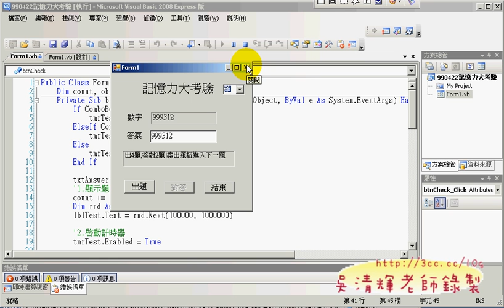06記憶力大考驗的程式修改建議02(已授權湜憶電腦)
VB.NET2008程式設計 第  14 次上課(已授權湜憶電腦)

程式已經進入實作題目的階段，程式是很需要時間練功的，
幾個圖學回家有重複看影音，因此除了可以學會老師的範例之外，
也能針對老師出的題目，做出要的結果，如將擲骰子遊戲，
原本只有三顆骰子，但一般擲骰子就有4顆，
還有很多遊戲規則要知道的，如四顆都不一樣就沒點，要重擲，
還有四顆都一樣就全拿了，兩顆一樣，另兩顆三點，就輸了，
此外還有很多規則，但要寫成程式可不容易，
但只要學會老師上課的程式，再改成程式需要的部份，就可以寫的出來。
之後也補充傳參數的範例，這方面很難懂卻很重要，
程式累積不易，但按部就班一定學的會。

吳老師  99/07/08

課程內容如下：
01猜數字遊戲結束01
01猜數字遊戲結束02
02同學分享擲骰子遊戲說明01
02同學分享擲骰子遊戲說明02
03擲骰子程式修改說明01
03擲骰子程式修改說明02
04擲骰子程式修改說明&行號&傳參數01
04擲骰子程式修改說明&行號&傳參數02
05擲骰子程式修改說明&說明IF的簡寫法
06記憶力大考驗的程式修改建議01
06記憶力大考驗的程式修改建議02

公告：
此影音課程謹提供本班學員復習用，非必須提供課程之服務，
全部完整影音已授權湜憶電腦影音教學使用，若需完整影音，

VB.NET,2008,電腦證照,吳清輝老師,勞工大學,程式設計,線上教學,e化創新,優質化,建置e化學習教室,雲端計算,虛擬電腦,湜憶電腦